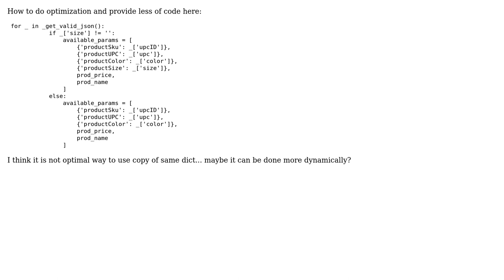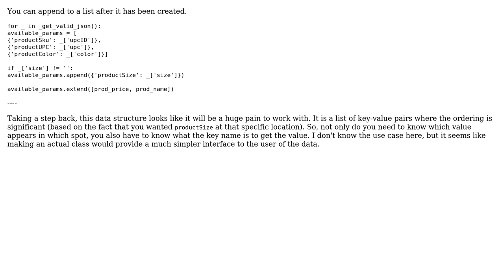Reading a product from JSON that may or may not have a size (2 Solutions!!)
Reading a product from JSON that may or may not have a size

With thanks & praise to God, and with thanks to the many people who have made this project possible! | Content (except music & images) licensed under CC BY-SA | Music | Images & others | With thanks to user user2734570 user unholysampler user jonrsharpe user 200_success and the Stack Exchange Network Trademarks are property of their respective owners. You are responsible for your own actions.